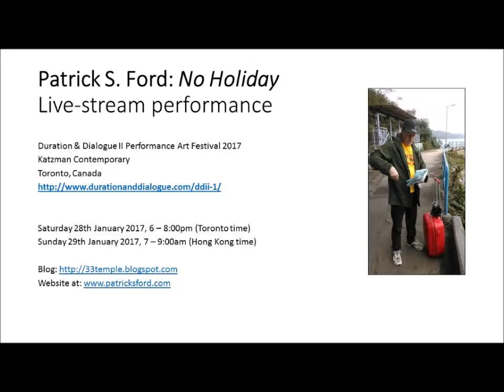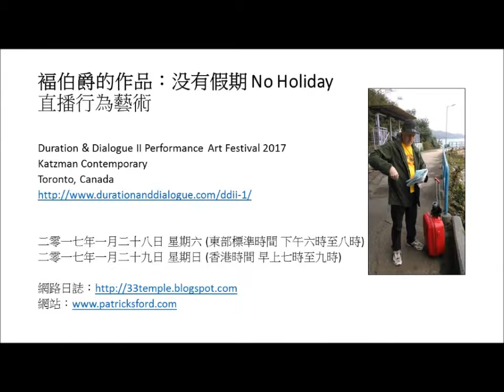Patrick S. Ford: 'No Holiday' performance, post-event Q&A (8)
Patrick S. Ford: No Holiday Live-stream performance 2017
褔伯爵的作品：没有假期 No Holiday 直播行為藝術 2017

Duration & Dialogue II Performance Art Festival 2017
Katzman Contemporary
Toronto, Canada

Saturday 28th January 2017, 6 – 8:00pm (Toronto time)
Sunday 29th January 2017, 7 – 9:00am (Hong Kong time)
二零一七年一月二十八日 星期六 (東部標準時間 下午六時至八時)
二零一七年一月二十九日 星期日 (香港時間 早上七時至九時)